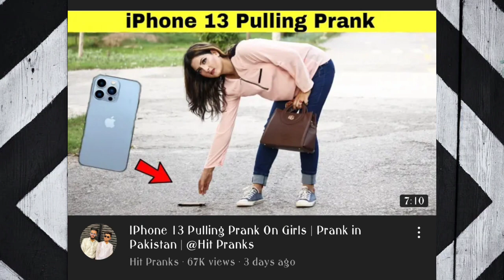Pranks in Pakistan || funny pranks on cute girl 😂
Funny pranks in Pakistan
     Pranks on Pakistan people
     Pakistani pranks
     pakistani prank
     funny pakistani pranks
     hit pranks
     hit pranks in Pakistan
     hit pranks funny videos
     iphone 13 pro max prank on girls
     iphone funny pranks on girl
     iphone funny pranks in Pakistan
     iPhone 13 Prank😂
     iphone 13 pulling pranks on girl
     iphone 13 pulling prank in pakistan
     slapping prank on cute girl
     slapping prank in Pakistan
     slapping prank
     slapping funny prank in Pakistan
     slapping pranks in Pakistan
     Social experiment in Pakistan
     Indian flag
     Indian flag respect in Pakistan

      Share as much as u can

     This is only for comedy purpose 🤠
     Only for fun purpose

         I respect everyone 😁

       For using clip of my video notify
      Me before using 😁🙏
      And use in healthy way

         Made with MY heart

 Only for comedy purpose full respect to            everyone 🙏🙏🙏🙏🙏🙏🙏🙏🙏🙏🙏

      ❤️ Love ❤️ ❣️ ❤️ love ❤️